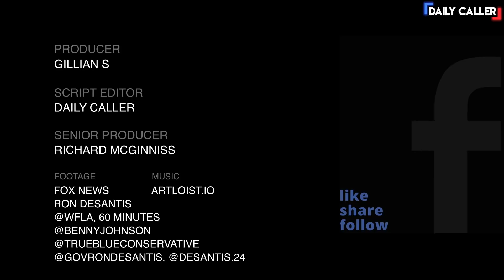Best Of Governor Ron DeSantis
Here are some of Republican Florida Gov. Ron DeSantis' best moments.